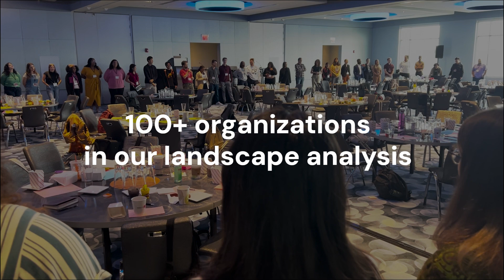Meet the Campus Compact Student Design Fellows